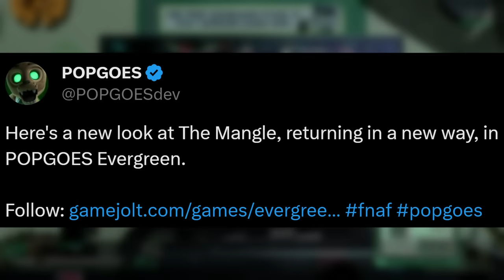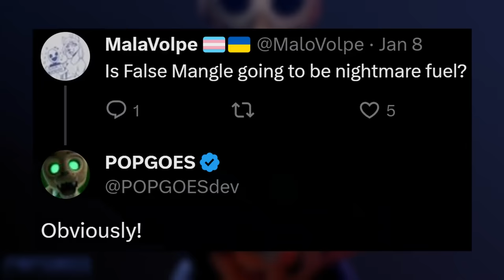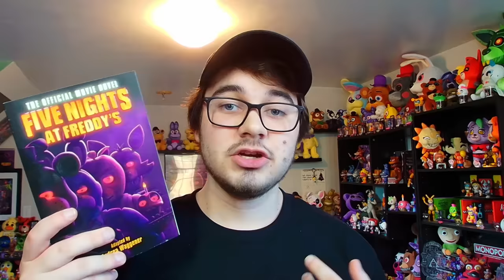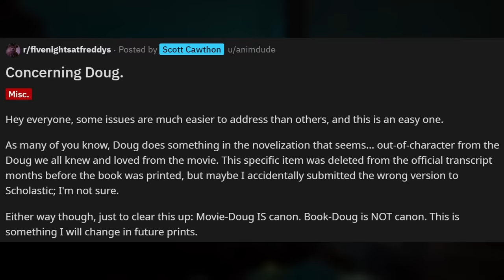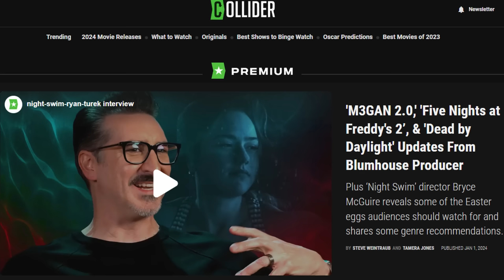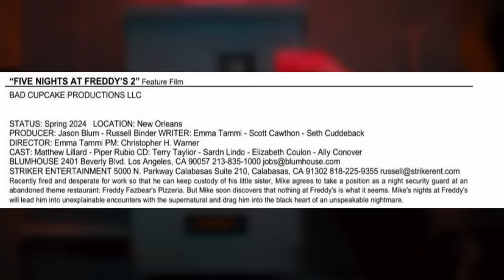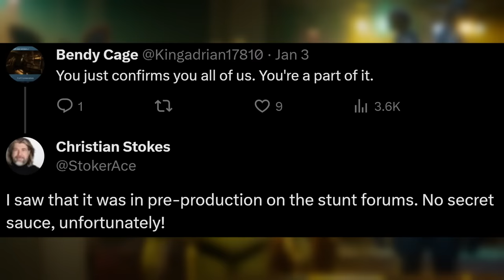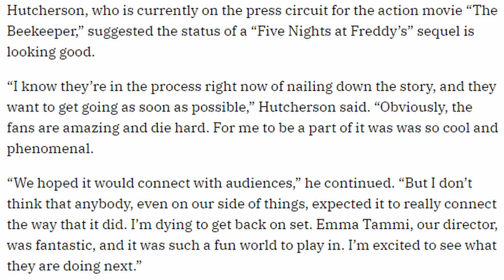NEW FNAF MOVIE SEQUEL DETAILS! Cast Revealed, Leaked Merch, Filming Dates, & MORE! - FNaF News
Five Nights at Freddy's (FNAF) News! Fazbear Fanverse POPGOES Evergreen, FYE FNaF, YouTooz FNaF Plush, Leaked Funko FNaF Movie Merch, FNaF 2 Movie Details, & MORE!

0:00 POPGOES Evergreen Mangle Teaser
1:17 FYE FNaF Tumbler Cup
1:35 Youtooz Movie Figures, Animdude Plush, & More
3:26 Scott Cawthon Addresses FNaF Movie Novel Drama
4:31 Funko FNaF Movie Plushies Leaked
5:31 FNaF Movie Sequel New Details